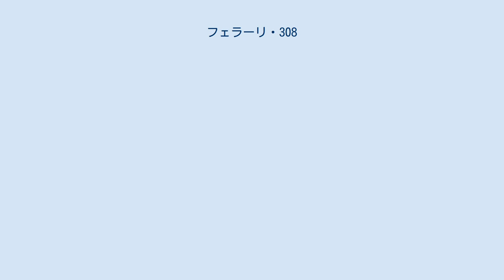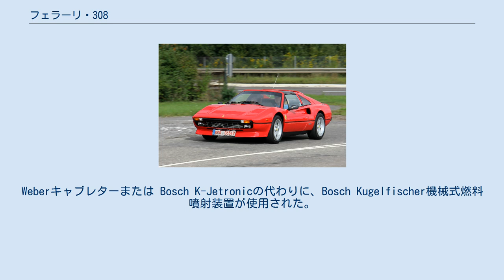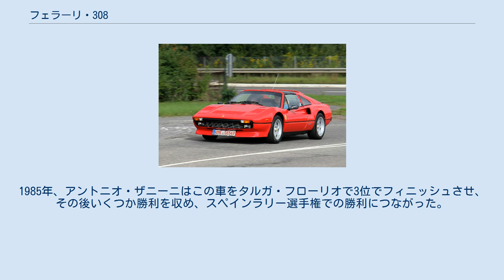フェラーリ・308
フェラーリ・308GTB/GTSは、イタリアの自動車メーカー、フェラーリが1975年から1985年にかけて製造、販売したリアミッドシップエンジン・後輪駆動のスポーツカーである。
 1975年に、フェラーリはパリ・サロンにて「308GTB」を発表。
1973年のパリ・サロンにて先行してデビューした2+2クーペディーノ308GT4をベースとした2シーターのミッドシップ・スポーツカー。
GTBのBはベルリネッタの意味。
 美しいラインを持つクーペ（ベルリネッタ）ボディのスタイリングはピニンファリーナによる。
デザイナーはレオナルド・フィオラヴァンティで、彼は個人的に今も308を所有していると雑誌のインタビューで答えている。
ヘッドライトには当時のスーパーカーの代名詞ともいえる丸型2灯式のリトラクタブルヘッドライトを採用。
初期生産モデルはボディ材質にFRPを採用していた。
これはイタリアの労働ストライキにより当初予定していたスチール製ボディの生産が間に合わなくなったためである。
 パワーユニットは2,926ccのV8 DOHCで、車名の「308」はこの排気量約3,000cc 8気筒エンジンを搭載していることに由来している。
デビュー当初の2バルブモデルはウェーバー製キャブレターを搭載し、最高出力255PS/7,000rpm、最大トルク30.0kgf·m/5,000rpmを発揮した。
V8エンジンを搭載しているとはいえ、大きな吸気音とハイトーンを奏でるエンジンおよび排気システムなどによりフェラーリ・ミュージックは健在で、その豪快にして官能的な音もセールスポイントの一つであった。
 1977年のフランクフルト・ショーにてデタッチャブル・ルーフ（タルガトップ）の「308GTS」が追加発表された。
GTSのSはスパイダーを意味している。
このGTSの追加に合わせて、ボディはスチール製に改められた。
 1980年、2,000cc以上のガソリンエンジン車に対する税金が高いイタリアの国内（節税）仕様として、排気量1,991ccの「208GTB」「208GTS」が発売され、同様の税制のニュージーランドでも販売（右ハンドル車）された。
しかし208GTB/208GTSは顧客からパワー不足を指摘され、1982年に208GTBがターボチャージャーを装着した「208GTBターボ」に、1983年には208GTSが「208GTSターボ」に置換された。
生産年次により、高年式の208ターボは328の外装に準ずる。
 当時の日本もいわゆる「3ナンバー税制」の最中で2,000cc超え（排気量に関係なく全幅1,700mmを超えると「3ナンバー税制」の対象であった）は高額課税ではあったが、正規輸入は行われなかった。
ただし、ごく少数が並行輸入されている。
 308 クワトロバルボーレ 一方で、年々厳しくなる排気ガス規制に対応するため、1980年には燃料供給装置をキャブレター式からインジェクション式（Kジェトロニック）とした「308GTBi」「308GTSi」に置換えられ、翌1982年にはエンジンヘッドを4バルブ化したモデル「クワトロバルボーレ」（Quattrovalvole 、イタリア語で4バルブの意）が追加された。
 1985年に、フランクフルトモーターショーにて後継車の「328」が発表され、10年に渡る生産・販売を終了している。
 1977年のジュネーブモーターショーで公開された308GTBスペチアーレのミレキオディ（Millechiodi）は、308GTBがベースのピニンファリーナが設計した空力のテストモデル。
無塗装のアルミ製リベット留めオーバーフェンダー、チンスポイラー、リアスポイラー等とベルリネッタボクサーのインストルメントパネルが含まれ、そのスタイリングは、1984年、グループB規定マシンの「288GTO」に反映された。
 308GTBはFIAのグループ4およびグループB車両規定のホモロゲーションを受けており、1978年から1986年まで世界ラリー選手権のグループ4およびグループBクラスに参加するべく、イタリアヴェネト州パドヴァのフェラーリのディーラー兼レースワークショップであるミケロットによって開発され、少数が生産された。
ミケロットは組織的にフェラーリから独立していたが、308GTBベースの車両と、より過激な仕様の308GT/Mがフェラーリのエンジニアと協力して開発され、これらは1970年代後半から1980年代半ば...